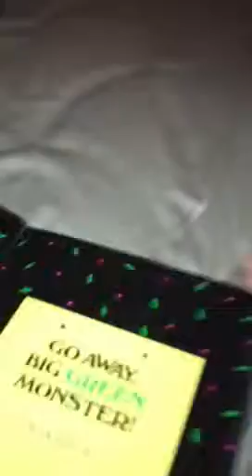Gatsby enjoys reading books!